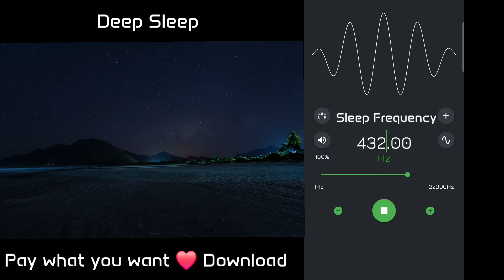Dr Joe Dispenza 432 Hz DEEP SLEEP Meditation || Asmr || Download || 5D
Creating a captivating YouTube description for your meditation video featuring Dr. Joe Dispenza and a 432 hertz frequency for sleep is a great idea to engage viewers and attract potential customers. Here's a suggestion for the description text:

Welcome to a transformative meditation experience designed to help you achieve deep, restorative sleep using the groundbreaking techniques of Dr. Joe Dispenza. In this calming session, set to the soothing 432 hertz frequency, Dr. Joe guides you on a journey to relaxation and rest, allowing your mind and body to rejuvenate naturally.

**About Dr. Joe Dispenza:** Dr. Joe is a renowned neuroscientist, best-selling author, and expert in the power of the mind-body connection. With his unique approach to meditation and healing, he has helped thousands achieve profound transformation and wellness.

**About 432 Hertz Frequency:** 432 hertz is known for its harmonious and healing properties, believed to resonate with the natural frequency of the universe. By aligning with this frequency during meditation, you can enhance your calming experience and promote a more peaceful state of mind.

We believe in the value of this transformative experience, which is why we offer a pay-what-you-want option. Your support allows us to continue creating content that promotes healing and well-being for joedispenza2024
. Deep Sleep Relaxation 5. Guided Meditation for Sleep

Join us on this journey to better sleep and inner peace. Embrace the power of meditation and healing with Dr. Joe Dispenza and the transformative 432 hertz frequency.